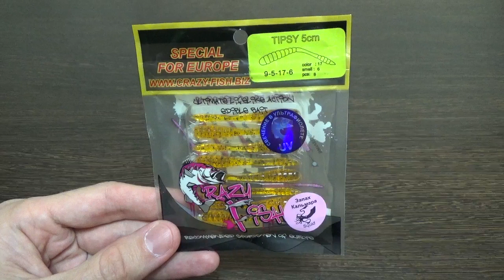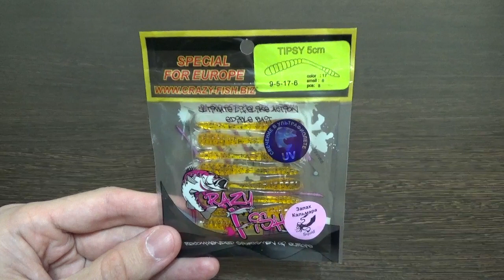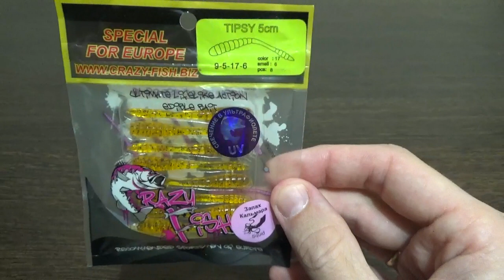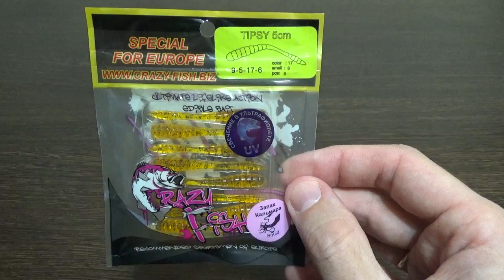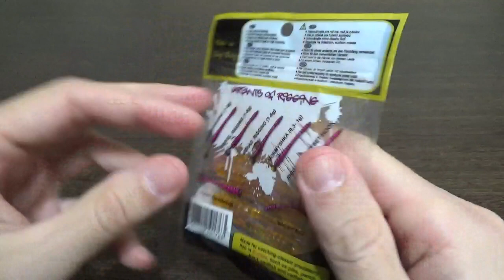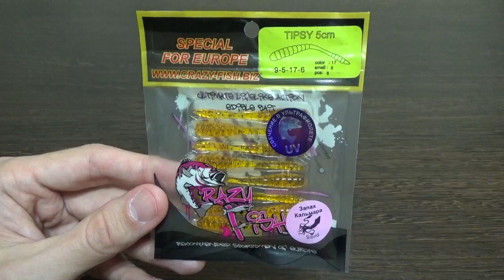Видеообзор силиконовой приманки Crazy Fish Tipsy по заказу Fmagazin